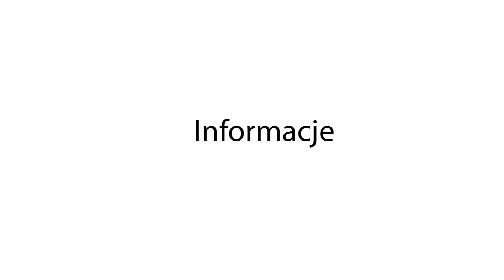Bobowa24.pl - Turniej piłki siatkowej dla małego Karolka